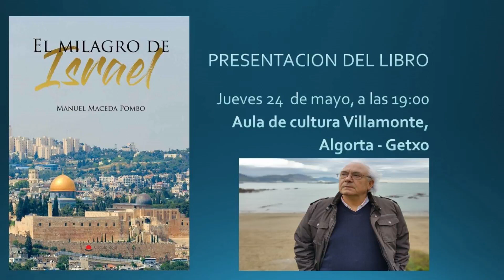UNAS PINCELADAS DE GETXO Y SU ENTORNO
OBRA: EL MILAGRO DE ISRAEL
PRESENTACIÓN EN EL AULA DE CULTURA DE VILLAMONTE EL 24 DE MAYO A LAS 19,00 H.